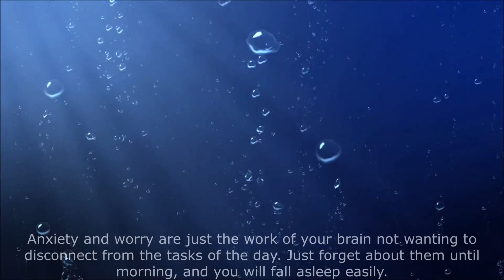Relaxing music for deep sleep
Anxiety and worry are just the work of your brain not wanting to disconnect from the tasks of the day. Just forget about them until morning, and you will fall asleep easily.
Without closing your eyes tightly, gradually even out your breathing, forget everything that happened to you during the day, listen to music and visualize your pleasant dreams
Tomorrow will be a new day, I will think about it tomorrow, but now I want to sleep, sleep, sleep.
Repeat these words over and over again, and you will definitely fall asleep.